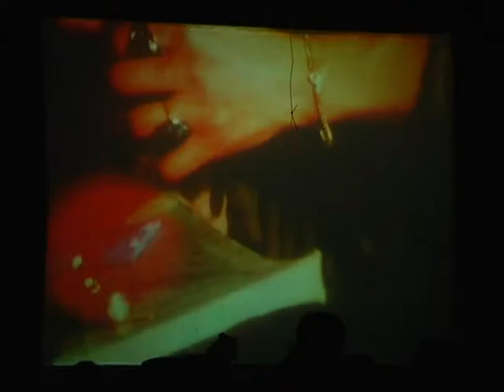Lee Ranaldo 08/05/11 Paris, Point Ephémère